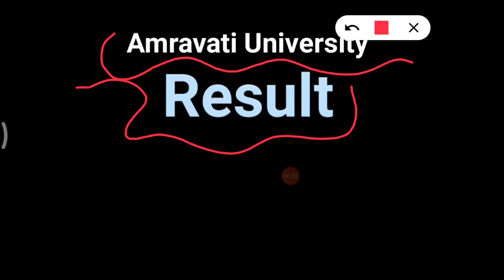अमरावती विद्यापीठ Result, sgbau university result, amravati university result, sgbau exam news